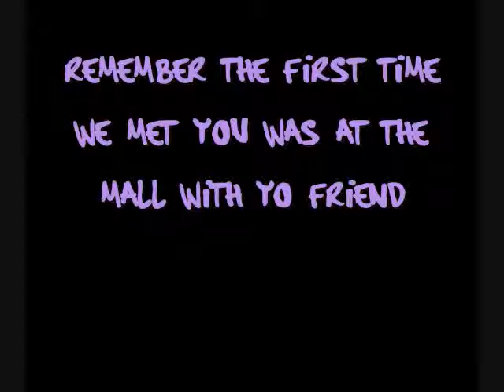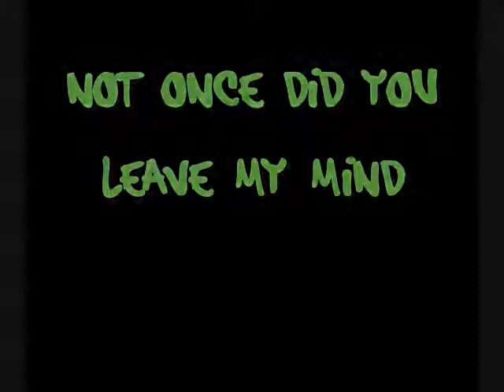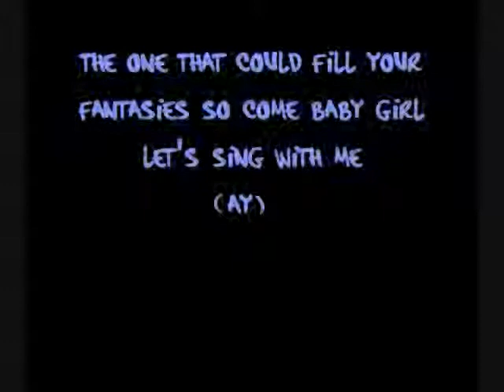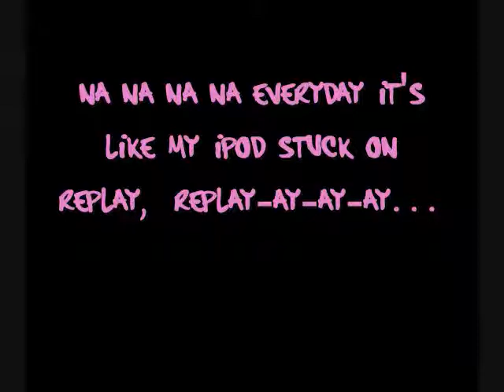Replay- IYAZ Lyrics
Lyrics to the song Replay by IYAZ